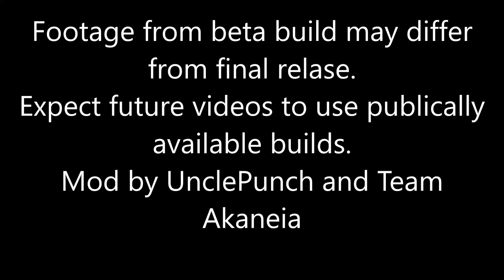SSBM TAS Star Wolf Strikes! Custom Characters in Melee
Project Akaneia by UnclePunch and Team Akaneia. I was given access to a beta build before the official release of this mod which is why some things are different and also why I was able to make this video so quickly.